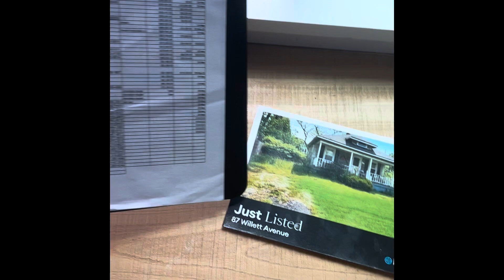What happened at 87 Willett Ave, Sayville?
A short story about 87 Willett ave from listing to contracts.